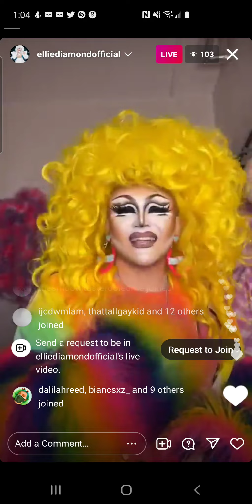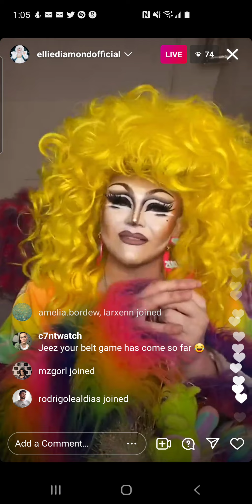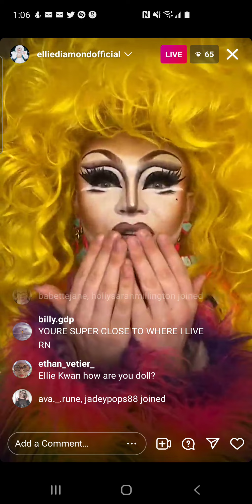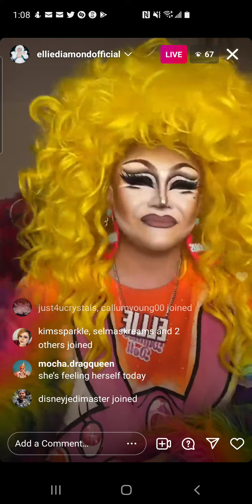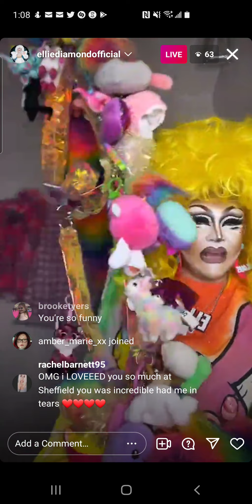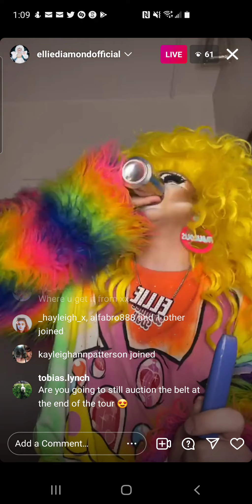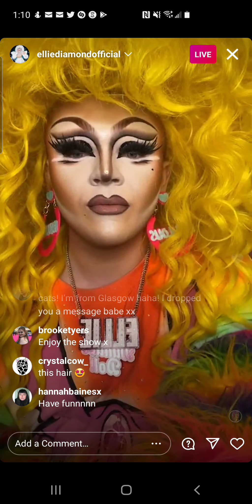ellie diamond - rpdr uk s2 - instagram live - 7 november 2021